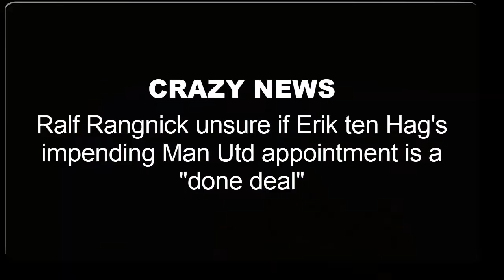BREAKING NEWS | Ralf Rangnick : Erik ten Hag's impending Man Utd appointment is a "done deal" ??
Ralf Rangnick has refused to fan the flames of Erik ten Hag's imminent appointment as Manchester United manager after insisting he doesn't think it's a "done deal" yet.
The German didn't deny anything outright but remained coy as reporters pressed him on the matter during his press conference ahead of Saturday's Premier League clash against Norwich, amid intense speculation that a deal has been agreed to bring the Ajax boss to Old Trafford in the summer.